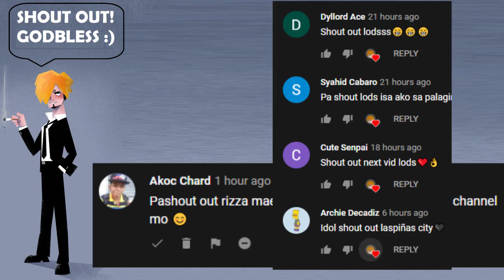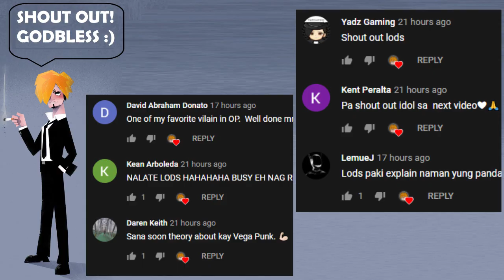Sino ang pinaka malakas na Non- Devil fruit user? (Ang Pinaka) | One Piece Tagalog Analysis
Sino ang pinaka malakasna non devil fruit users? Gaano kalalakas ang mga non devil fruit users?  ika-anim na nga nateng topic to dito sa Ang pinaka series naten guys! this video is inspired by Tekking101 explanations, Godbless!

MIHAWK / SHANKS / GARP

I do analysis, theories and top 10's which contains all about the creation of our beloved creator eiichiro oda the One piece anime.